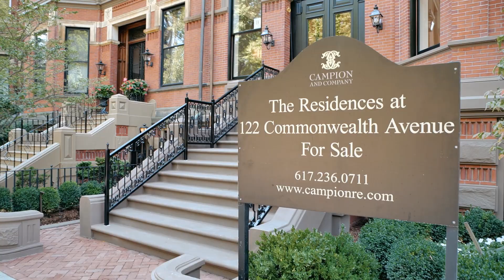122 Commonwealth Avenue Penthouse, Boston, MA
Introducing the Penthouse at 122 Commonwealth Avenue, one of just three exclusive residences in a magnificently renovated brownstone in Back Bay. The Penthouse is the epitome of luxury, encompassing the top two levels of this extra wide townhouse; offering a rare opportunity to own over 4,000 square feet with direct elevator access. The Penthouse features three bedrooms and three-and-a-half bathrooms with grandly scaled living, dining and entertaining spaces plus a large walkout terrace with floor to ceiling windows off the living area and a spectacular private roof deck. This residence has been meticulously constructed with unerring attention to quality; every detail and finish—from the gourmet kitchen to the spa-like marble baths—is top-of-the-line and befitting of such a fine address. The Penthouse is complete with two on-site parking spaces, all on a highly desirable block of Commonwealth Avenue.